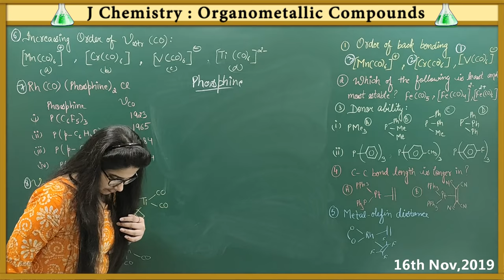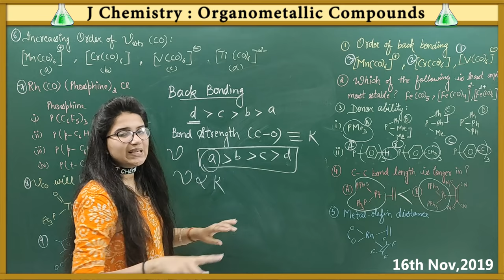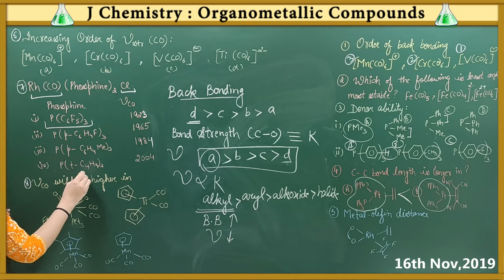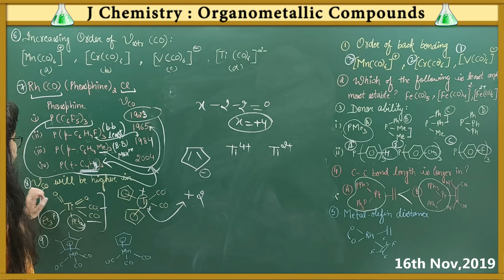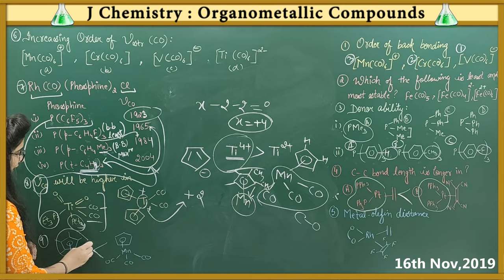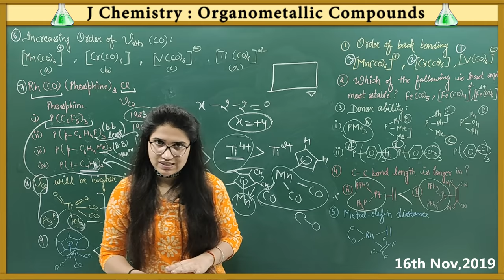Metal carbonyl back bonding|IR stretching frequency|Bonding in metal olefin complexes|OMC CSIRNET